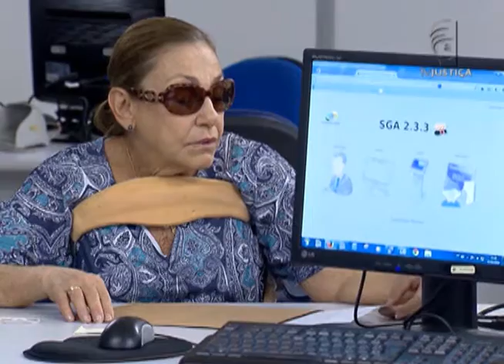Jornal da Justiça 1ª Edição - Penhora de imóvel (06/01/2016)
O Superior Tribunal de Justiça decidiu que um imóvel que foi comprado com dinheiro vindo de práticas ilegais pode ser penhorado mesmo que seja um bem de família.